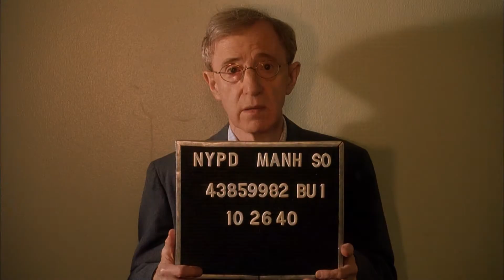Проклятие нефритового скорпиона (трейлер телеканала Семейное HD)